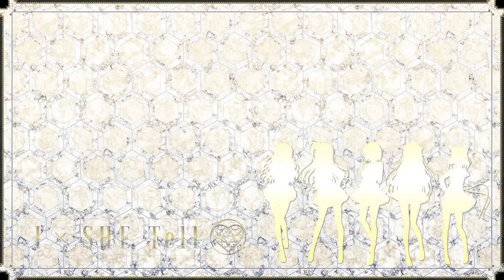IxShe tell Pt7 "Handshake economy 101"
Aoba's capitalistic riches and Shiroi's unwavering devotion to... whatever the fuck a handshake is
I thought those were free but what do I know, I never had a harem.